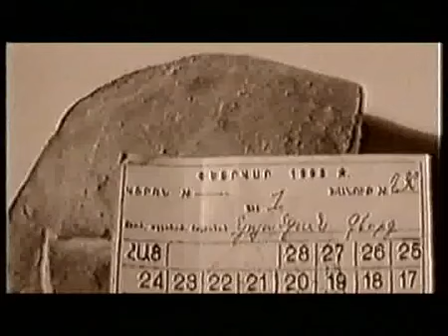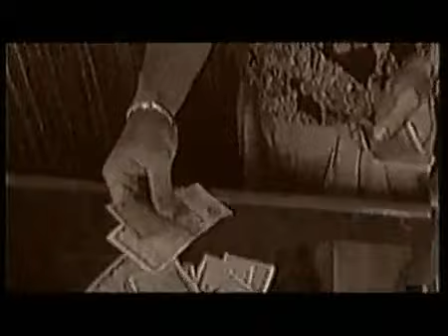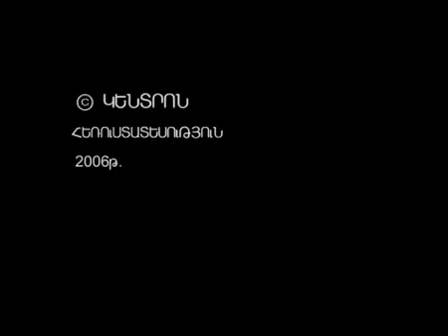ԻՄ ԾՆՆԴՅԱՆ ՆԱԽՕՐԵԻՆ - Գևորգ Էմին-Տերյան 2-րդ մաս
ԷՍՍԵ՝ ՆՎԻՐՎԱԾ ՀԱՅԱՍՏԱՆԻ ԱՆԿԱԽՈւԹՅԱՆԸ
 ԻՄ ԾՆՆԴՅԱՆ ՆԱԽՕՐԵԻՆ - Գևորգ Էմին-Տերյան